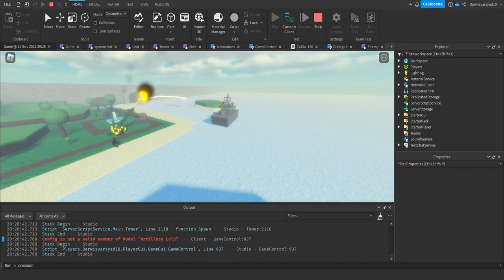Enemy Type Water Test(Still In Test)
Prob Won't Be In Game Or It Will Be A New Gamemode :) You'll Have To Wait